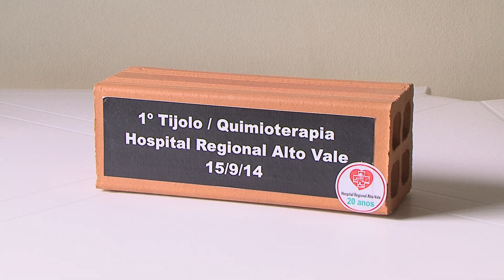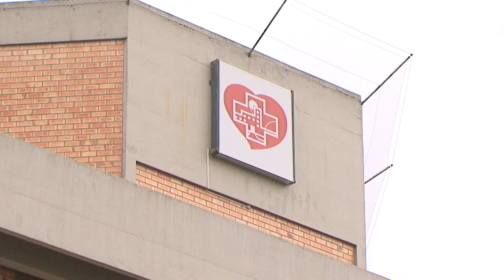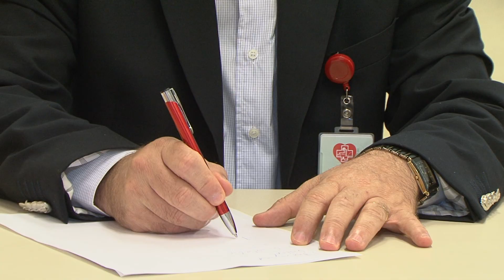JMD Obras paradas na oncologia do HRAV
Desde 2014, o hospital regional em rio do sul está tentando implantar o setor de oncologia para atender a região do alto vale, mas a obra está parada desde o final do ano passado. Uma falta de respeito aos pacientes que precisam se deslocar para outras regiões.